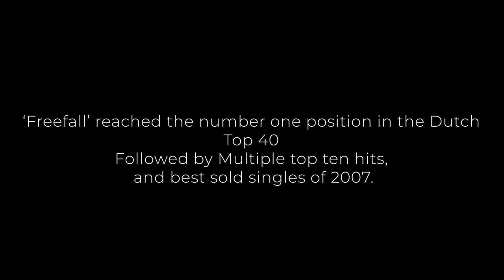Jeckyll & Hyde EPK JanVis Agency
What started as a project from the successful producer Maarten Vorwerk,
rapidly grew on to be a huge success and founder of the wicked Jumpstyle hype conquering the whole of Holland and the greater part of Europe.

In 2005 Jeckyll & Hyde was born.

After many club hits their big breakthrough came at the end of 2006 with their big hit “Frozen Flame”.

Their follow up single “Freefall” reached the number one position in the Dutch Top 40 and the Polish Airplay chart.

Together, “Frozen Flame” & “Freefall” were among the most sold singles of 2007.

In no time Jeckyll & Hyde got everybody jumping.
In the clubs, but also on schoolyards, school gyms and livingrooms, people were constantly practicing their moves.

Thanks to the Jeckyll & Hyde LEGO Videoclip everybody wanted to show their moves Thanks to this hype, the first viral videos appeared in Holland.

In 2007 they released their debut album which charted for an astonishing 18 weeks!

After a long period of constant performing with over more then 400 shows home and abroad the act decided to stop in 2009.

Now they are back!

Nominated for a MTV Europe Music Award
Winner of the TMF Award
Winner of the Heineken NightLife award for most populair act
Winner of the Geels Groep Award for most populair act
Freefall & Frozen Flame best sold singles of 2007
Charts:
Frozen Flame:  peak: 11, 21 Weeks
Freefall: peak: 1 , 20 Weeks
Time Flies:  peak 10, 8 Weeks
Milk Inc - Sunrise
(Jeckyll & Hyde mix)peak: 11, 9 Weeks
Jeckyll & Hyde the Album: peak 7, 18 Weeks
TV Shows: TMF Jump